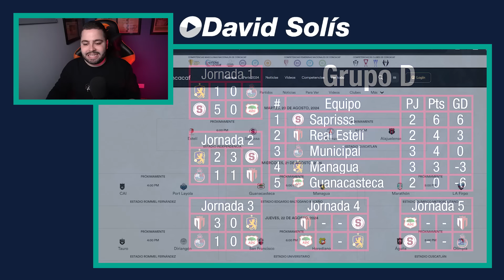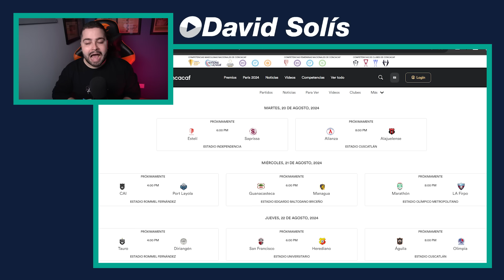MUNICIPAL GANÓ | S. FRANCISCO Y DIRIANGÉN EMPATARON | COPA CENTROAMERICANA 2024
Hoy finalizó la tercera jornada de la fase de grupos de la Copa Centroamericana 2024 y en este video comento lo sucedido en el empate a cero entre San Francisco y Diriangén junto con la victoria de Municipal sobre Guanacasteca